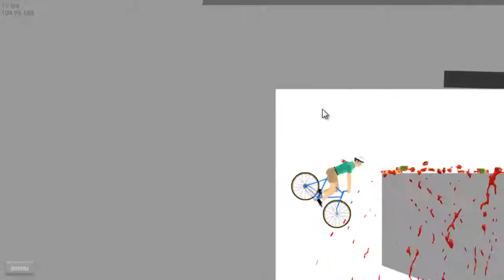Happy Wheels Part 1 - Ghost Rider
Twitte